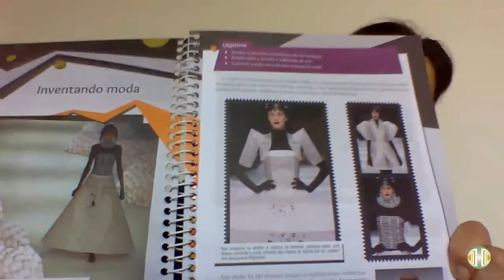8° ANO Arte Volume 4 Aula 1